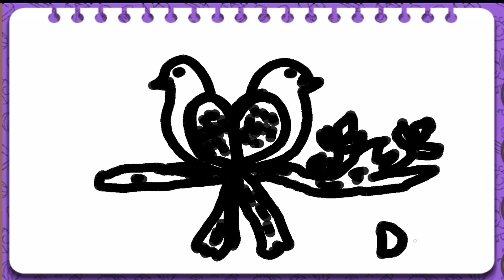Coloring a Picture of a birds with Song for Kids